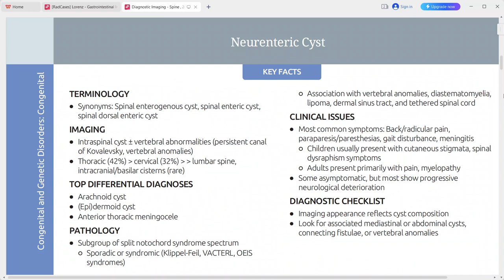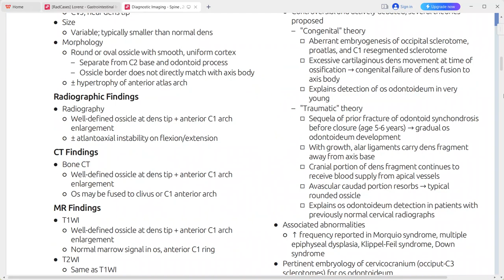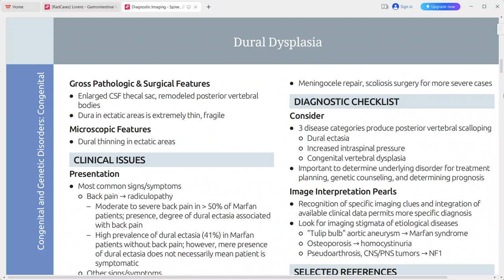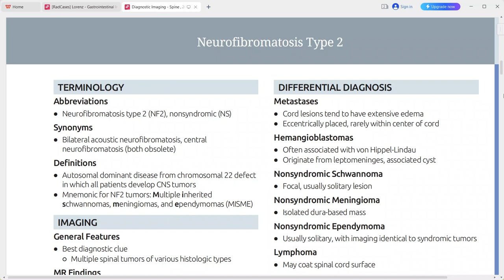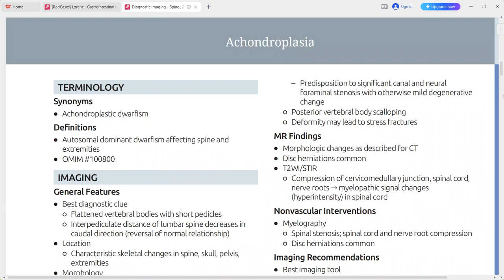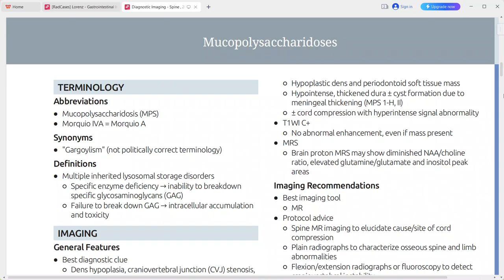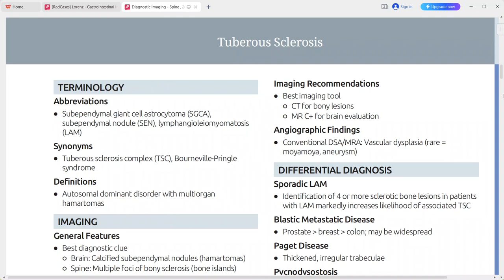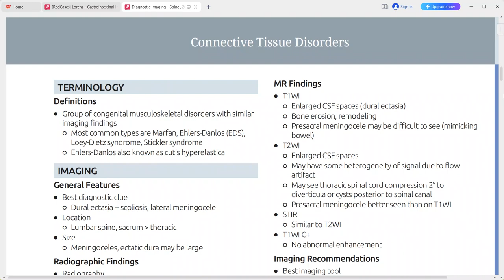SPINE IMAGING DIAGNOSTIC IMAGING SERIES